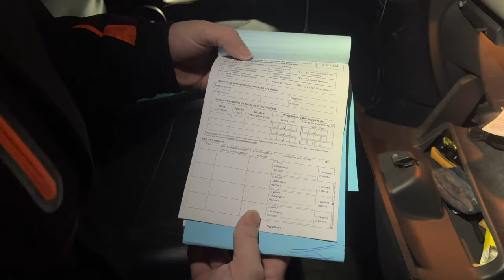Mathéo, pêcheur de civelles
Mathéo Bonnet, pêcheur de Loire à Bellevue (Sainte Luce sur Loire)
La pêcherie de Bellevue